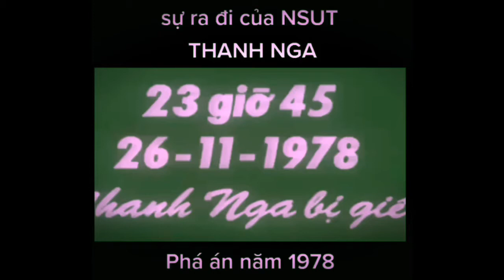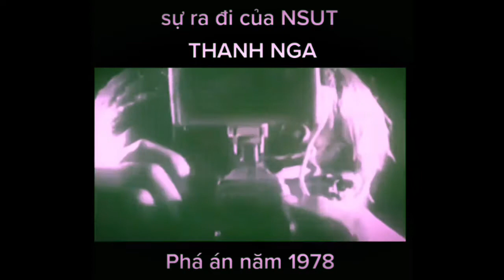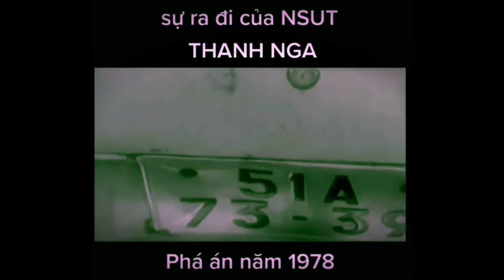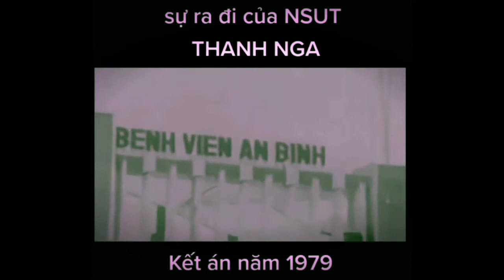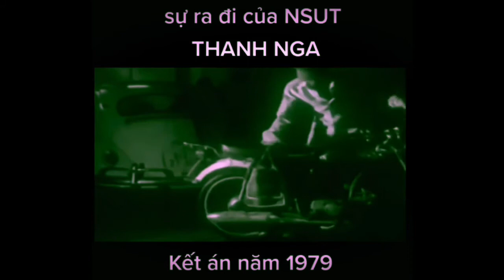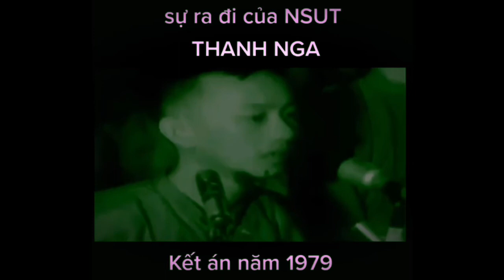Người nghệ sĩ tài ba - Hồng Nhan Bạc Phận - NSUT Thanh Nga